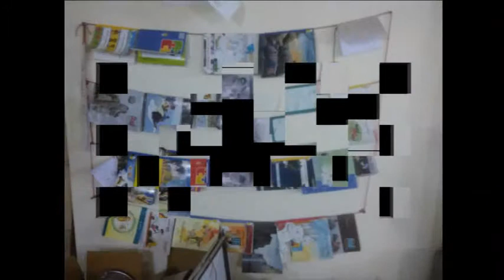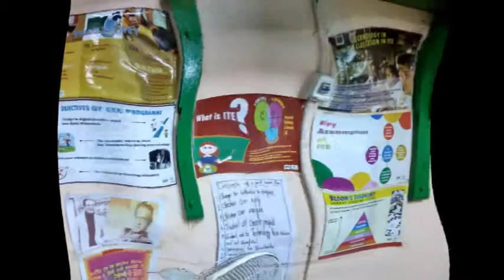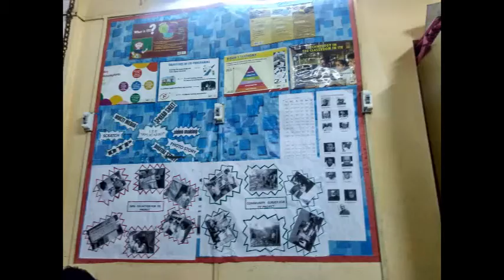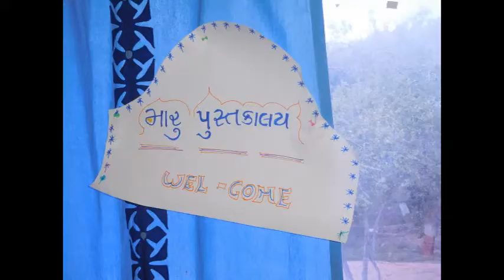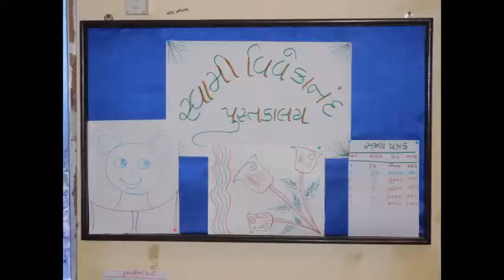geet and kavita in our classrooms :LANGUAGE TEACHING(Hindi)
bhasha kaise sikhayen? is challenge ko adress karte hue ye talk class me geet and kavitaon ko baccho ki Zindgi tak kaise pahunchaye par hai

MATHS

4. टॉप १० तरीके गुणा करने के BEST AND EASIEST MULTIPLICATION METHOD TRICKS CHINESE

MATHS TLM

SCIENCE EXPERIMENT

COMPETITION

4. GPSC class 1 & 2 maths problem solution Ratio of area of circles in equilateral triangle
7. भारत की नदियाँ -एक बार में समझ में आएगा , SSC HO YA TALATI नंबर जरूर आएगा